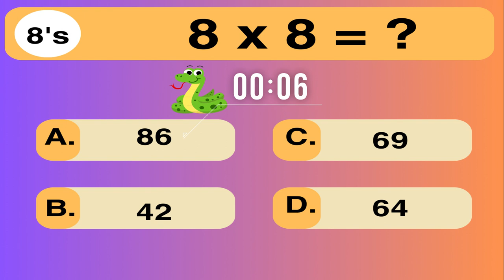CAN YOU SOLVE THIS SNAKE PROBLEM? | MATH SKILL 8's Multiplication | Word Problem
Grab your pen and paper to enhance learning (rotor skills for greater retention)!

In this video, we'll show you how mastering the fundamental mathematical operations can be a breeze. We break down the basics with easy-to-follow word problem samples that demystify math. Whether you're a student looking to build your math skills or an adult seeking a refresher, our content is designed for everyone.

Our engaging approach will not only help you solve math problems but also boost your confidence in the subject. With fun and relatable examples, you'll find yourself not just learning but having a great time too!

Math doesn't have to be intimidating, and our videos are here to prove it. Join us on this mathematical journey, and let's make math simple, fun, and enjoyable.

skills and have a blast while doing it!

Credits:
CC